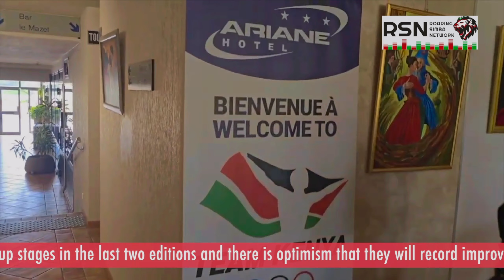KENYA SEVENS ARRIVE IN MIRAMAS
Shujaa have arrived in Team Kenya’s pre-Olympics camp in Miramas to begin their final training for the Paris Games with sevens rugby starting two days before opening ceremony.